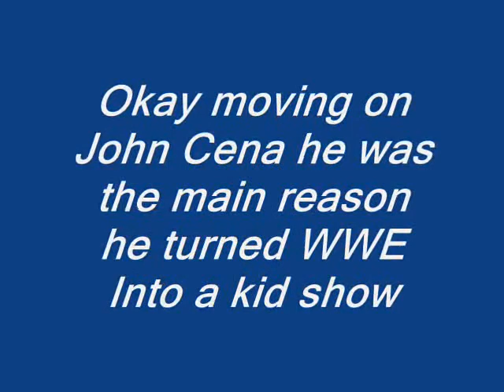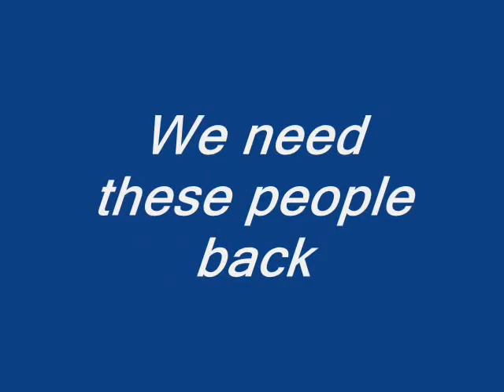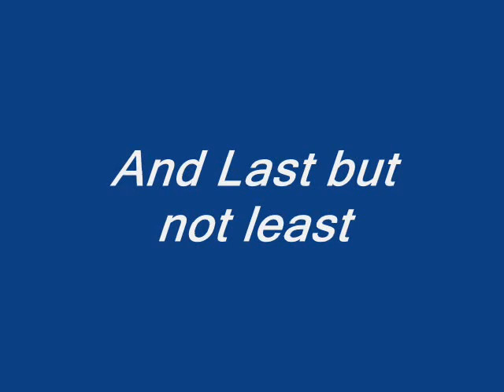My Rant on WWE being PG_0001.wmv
This is my 1st video i know wwe was pg for a long time so i am